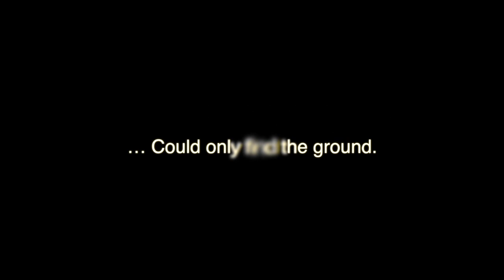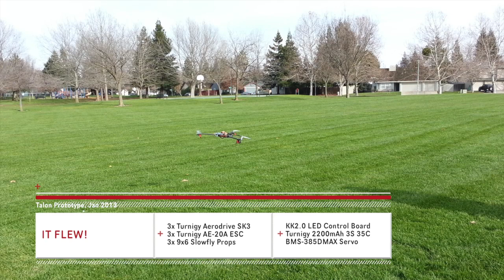Maiden Voyage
After over a year and a half of buying parts, tinkering, and breaking props, airborne! After a bit of silly setup, I got the Tricopter to fly around the park a bit. I ended up having to replace 3 props before calling it quits - and the fun ended when the metal gear servo ate a tooth and ceased to function. At least its a different part that broke this time! Thanks go out to my roomies and Silver for helping me film this!